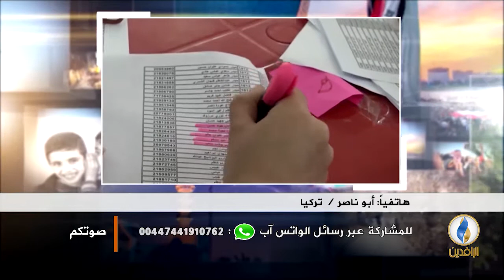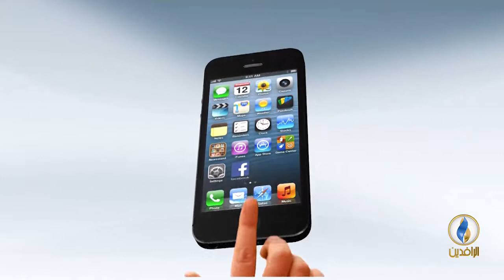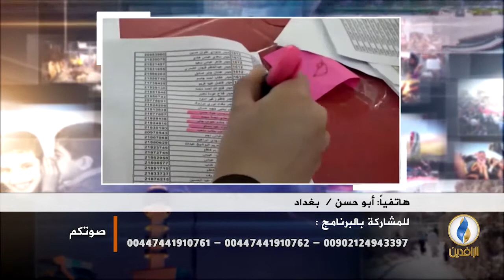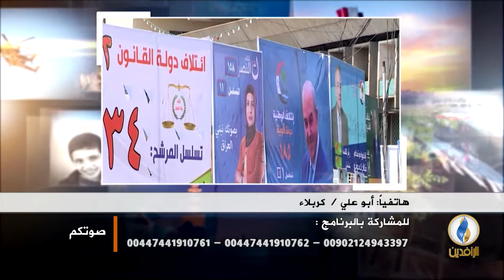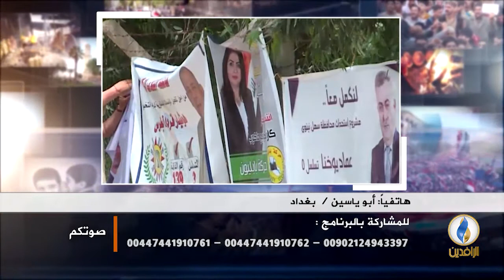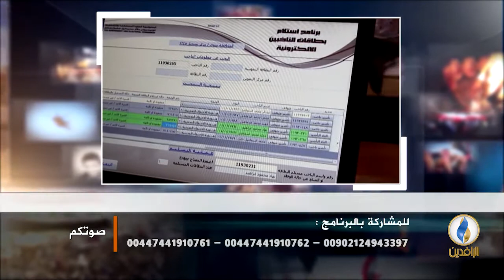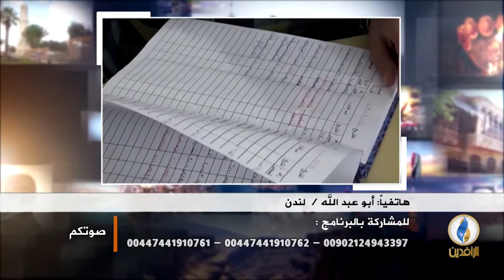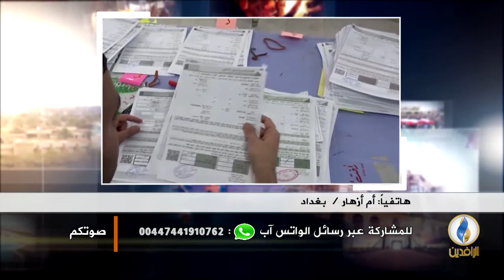صوتكم | هل ستعيد عملية العد والفرز اليدوي الأمور إلى نصابها؟